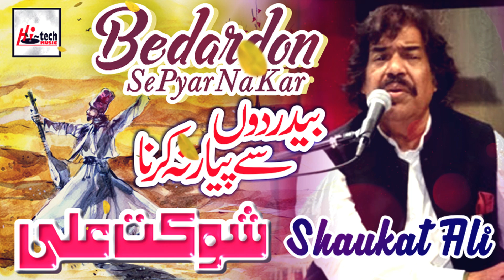Bedardon Se Pyar Na Karna - Best of Shaukat Ali - HI-TECH MUSIC